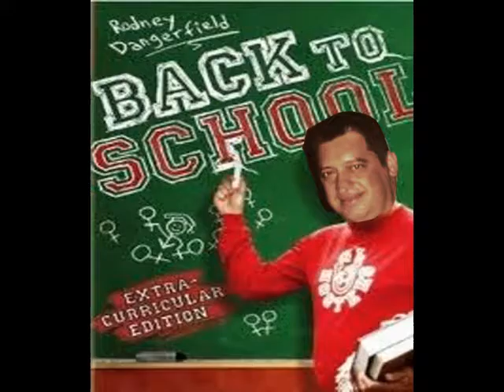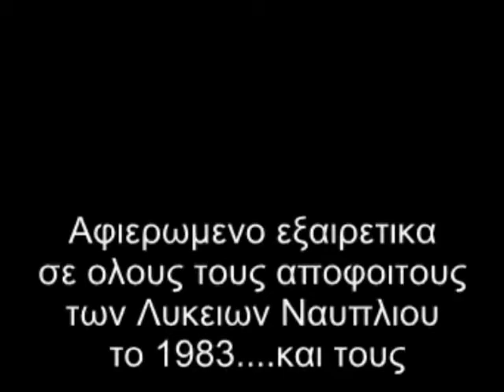Napflio 25/6/2011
Our reunion.